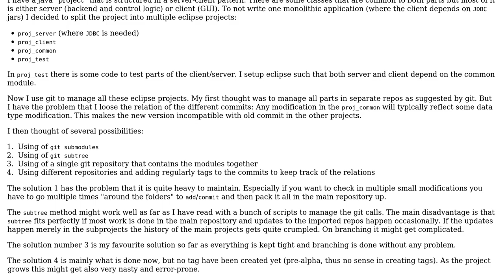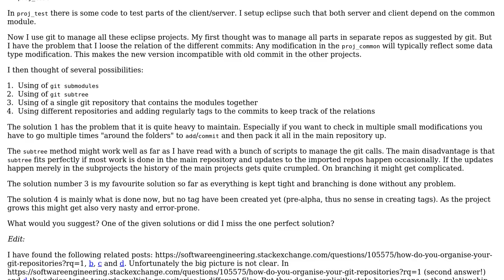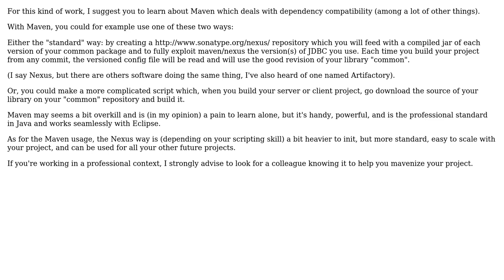Software Engineering: Git structure for java project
With thanks & praise to God, and with thanks to the many people who have made this project possible! | Content (except music & images) licensed under CC BY-SA | Music | Images & others | With thanks to user Pang user GaelFG user Christian Wolf and the Stack Exchange Network Trademarks are property of their respective owners. You are responsible for your own actions.